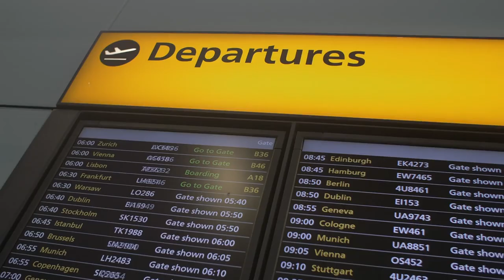THE SWISS TRAVEL AGENT WITH THE BEST FLIGHT HACKS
In episode #27 of Roots of Humanity, Drew talks to his travel agent G about his Swiss roots and how to globe-trot like a pro. After visiting every country in the world, and continuing to travel to non-traditional destinations like West Papua, Drew needed someone to score the best flight routes and hotel deals that most people wouldn’t know about. That is to say, G’s experience is top level. But what about Switzerland? Most people think it’s wealthy, and it is! But G helps Drew understand that the high wages correlate with the high cost of living, with simple food items going for 3 times the prices in the United States, so when you do the math, things start to match up. What is it about this seemingly perfect country that makes it one of the best in Europe? For starters, it’s a melting pot, just like fondue. G fills us in about the neighboring countries that influence Switzerland, from the Italian-speaking city of Lugano to the German city of Lucerne. Tune in to hear Drew and G’s thoughts on Swiss cuisine and chocolate, and how to make it as a traveler and a citizen in one of the most desired places on earth.